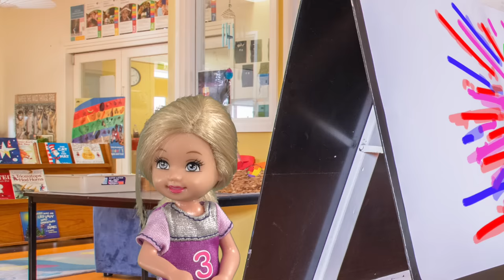Barbie - The Preschool Robbery | Ep.353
There's been a robbery at the preschool and Annabelle is not happy